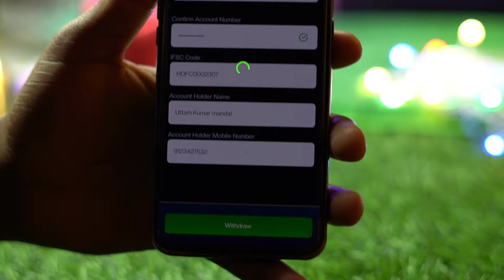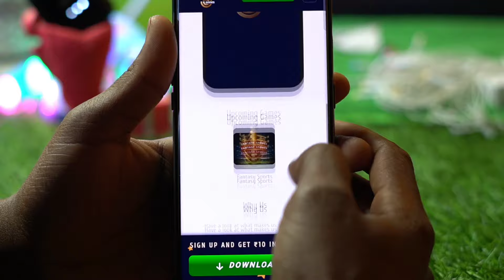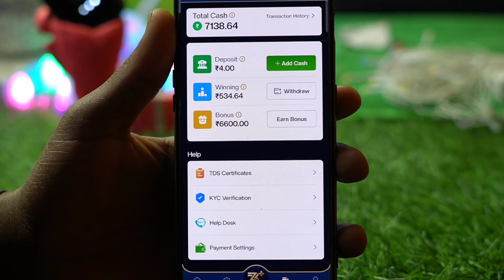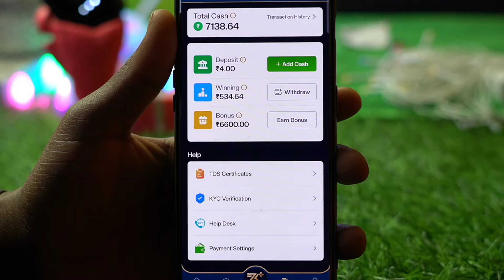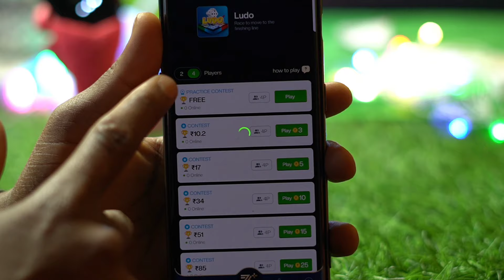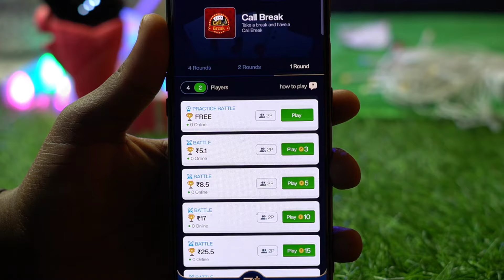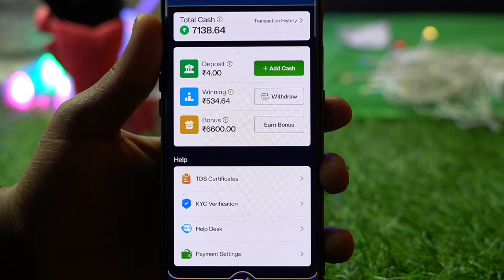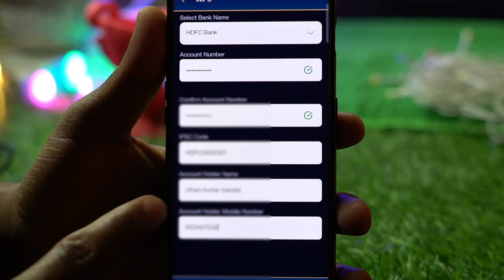1 Game : ₹33/- Game khel kar paise kamao | Indian Best Gameing App | instant withdraw Bank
Refer Code :- QJT3Y

भारत का नया गेम 5 मिनट खेलो आपको यहां पर ₹50/- रुपए मिलने वाला है सिधे बैंक में वह भी बिना एक रुपए लगाए इसलिए सबसे पहले वीडियो को देखकर पूरी जानकारी ले ले उसके बाद गेम को डाउनलोड करें ताकि आप गेम कैसे खेलेंगे वह सही तरीके समझ पाए कैसे पैसे बैंक में निकाल पाएंगे

Dwonlode Now:-

Dwonlode Now:-

2024  me india ka game
2024 ka best gaming earning app
2024 ka best game
2024 ka best gaming earning app

1 Game : ₹251 Game khel kar paise kamao | Indian Best Gameing App | instant withdraw Bank